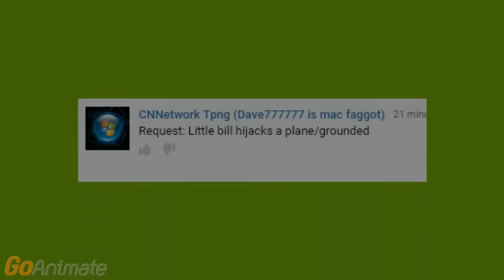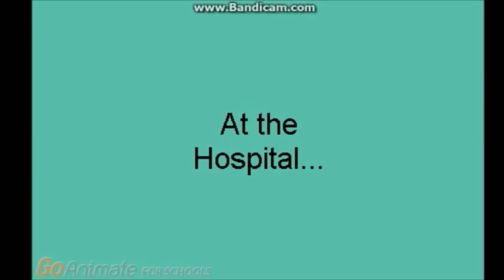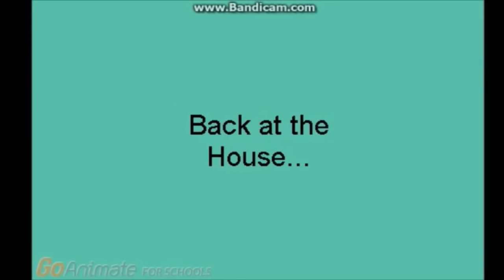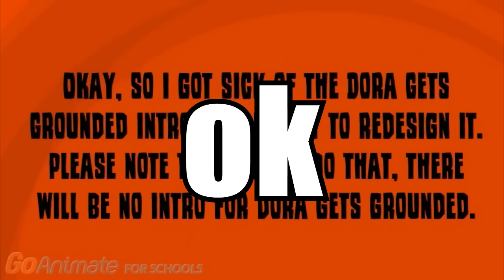Let It Grow but it's actually a GOANIMATE CRINGE COMPILATION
the long-awaited sequel to my first goanimate cringe compilation that somehow got over 200 thousand views

if this video gets monetization claimed i'm making a third one

also I apologize for using the dead lorax meme but I've had this idea for 2 months